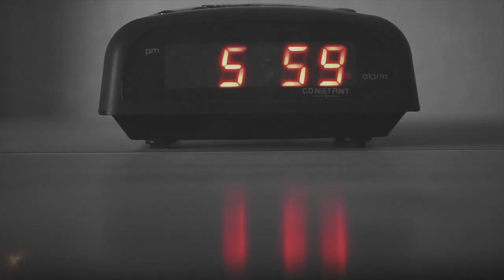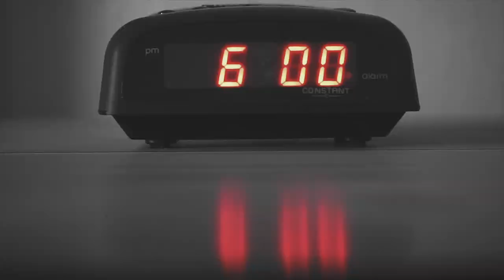Underjoy - CRAVE (Official Music Video)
Underjoy's 4th single 'CRAVE'

Recorded live at Resident Studios London by Paul Sampson.

Filmed in London by Julianna Hopkins.

Editor/Producer/director: Julianna Hopkins.